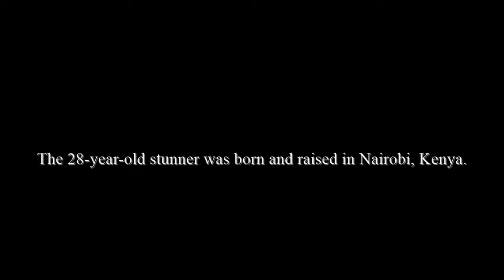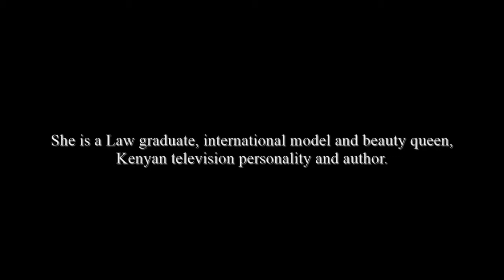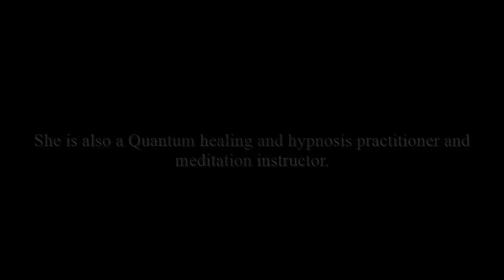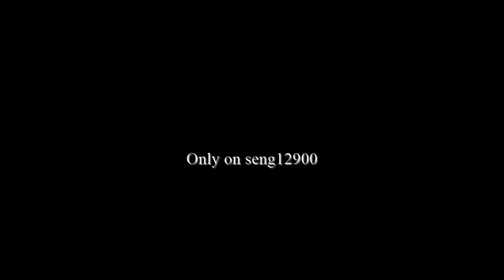Roshanara Ebrahim Crowned Miss Universe Kenya 2021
Former Miss World Kenya, Roshanara Ebrahim was crowned the Miss Universe Kenya 2021.
The elated model and TV host took to her social media to share the news of her win where she wrote, “I feel an immense amount of love and am so grateful for the honorable opportunity to represent Kenya in Israel on the Global stage this December. I vow to continue to give my All.”

Roshanara’s story is one of persistence as she had previously auditioned For Miss Universe in 2018 but didn’t make it to the final 20. Furthermore, her reign as Miss World Kenya in 2016 was cut short by a controversy surrounding leaked nude photos which later led to her dethronement.
Despite the setbacks, Roshanara still auditioned for Miss Universe 2021 and won. She is now the first Kenyan to have held both the Miss World Kenya and Miss Universe Kenya titles. The Beyond The Darkness Author hopes to use the Miss Universe title to inspire positive change and encourage women to explore their full potential.
The other nine contestants for the Miss Universe Kenya 2021 were Charity Wijass, Deborah Asiko, Doreen Akinyi, Esther Ochieng, Maren Clera, Maymuna Abdi, Olivia Njoroge, Paskaline Jebet, and Sheila Agola.

Miss Universe Kenya is the national precursor to Miss Universe, in which selected judges choose a winner to represent the country at the international Miss Universe pageant. This year’s edition will be taking place in December in Israel. This will be the 70th edition of the prestigious annual beauty contest.